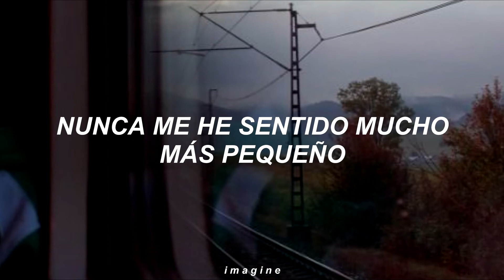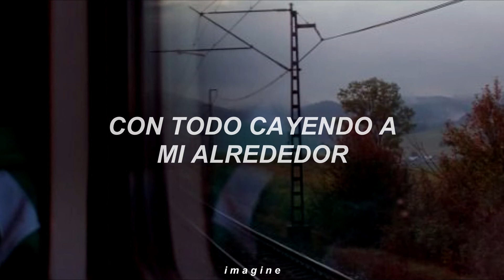Panic! at The Disco & Fun - C'mon (Traducida al Español)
Panic! at The Disco & Fun
C'mon

Lyrics:

[Brendon]
It's getting late, and I
Cannot seem to find my way home tonight
Feels like I am falling down a rabbit hole
Falling for forever, wonderfully wandering alone
What would my head be like
If not for my shoulders
Or without your smile
May follow you forever
May it never leave you
To sleep in the stone, may we
Stay lost on our way home

[Brendon]
C'mon, c'mon, with everything falling down around me
I'd like to believe in all the possibilities

[Nate]
If I should die tonight
May I first just say I'm sorry
For I, never felt like anybody
I am a man of many hats although I
Never mastered anything
When I am ten feet tall
I've never felt much smaller since the fall
Nobody seems to know my name
So don't leave me and sleep all alone
May we stay lost on our way home

[Brendon]
Try not to mistake what you have with what you hate

[Brendon and Nate]
It could leave, it could leave, come the morning

[Nate]
Celebrate the night
It's the fall before the climb

[Brendon and Nate]
Shall we sing, shall we sing, 'til the morning

[Brendon]
If I fall forward, you fall flat

[Brendon and Nate]
And if the sun should lift me up
Would you come back?
Oh, c'mon

[Brendon and Nate]
So c'mon, c'mon, with everything falling down around me

[Brendon]
It's getting late and I, cannot seem to find my way home tonight